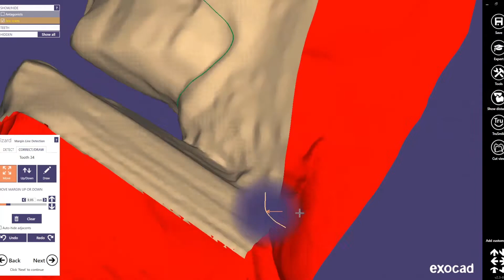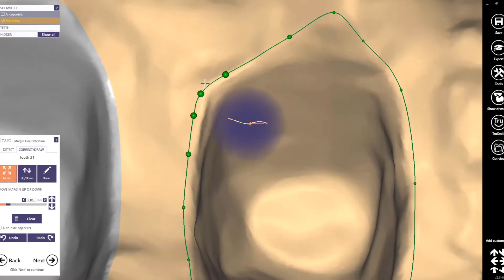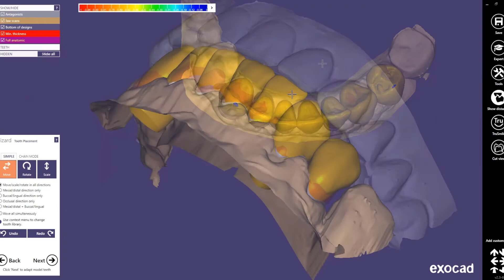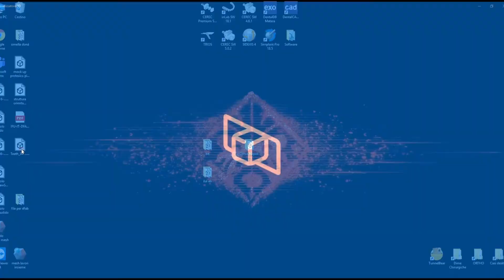7 unit lower restoration - Incisal bridge - Part 2: Exocad 2.3 Matera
A quick design of a lower 7 units bridge made with Exocad 2.3 Matera.
The same restoration has been made with software 3Shape dental system and Inlab by Dentsply Sirona, watch the other parts to see how different software works.